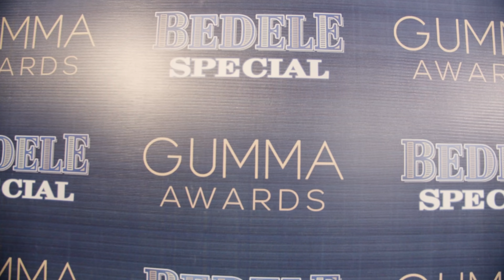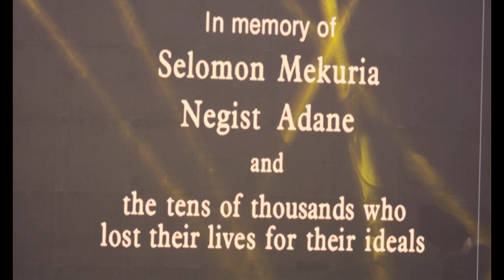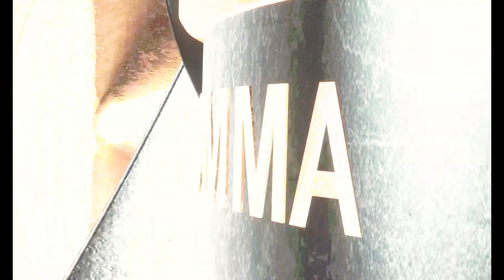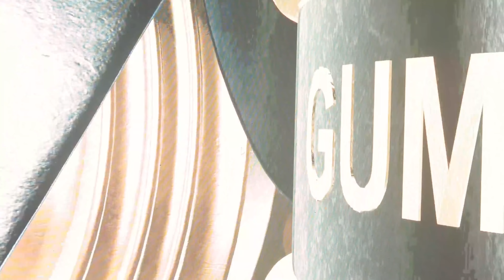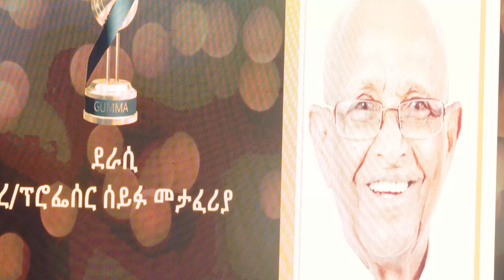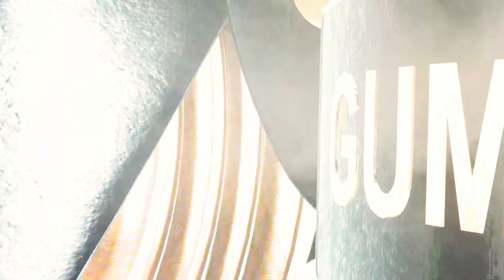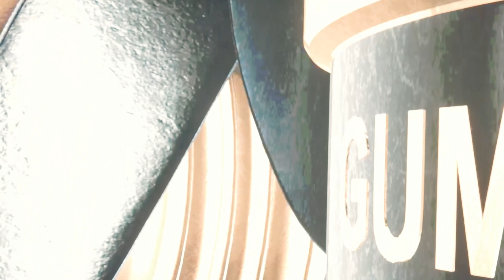8ኛው የጉማ ሽልማት | Gumma Film Award 2022 Maya Media Presents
Maya_Media Presents